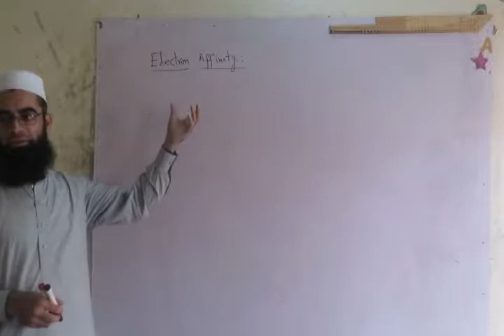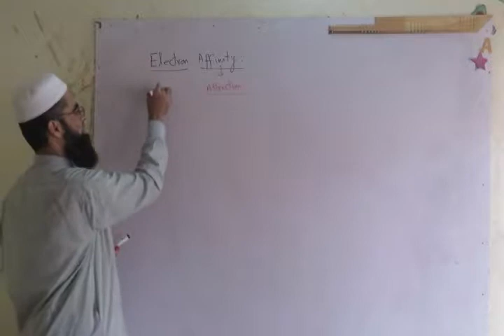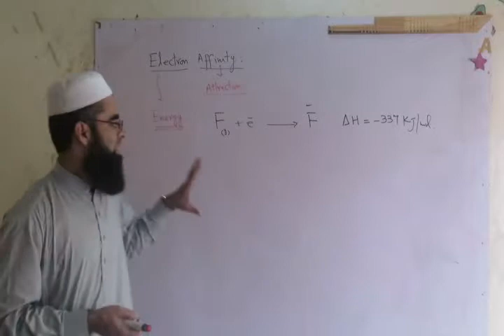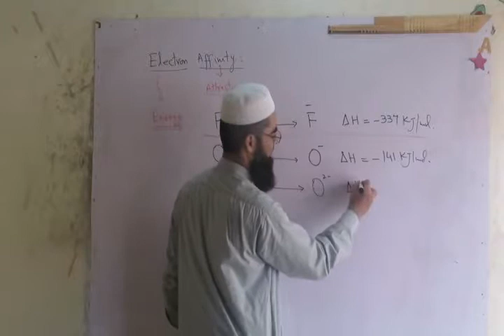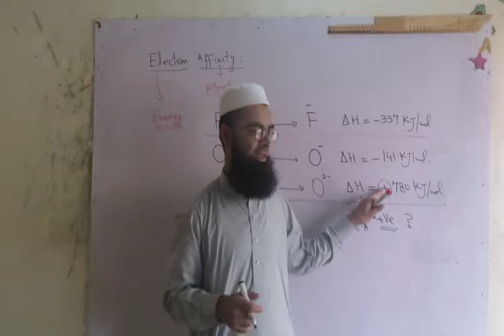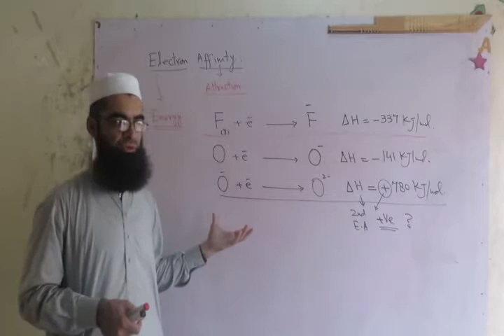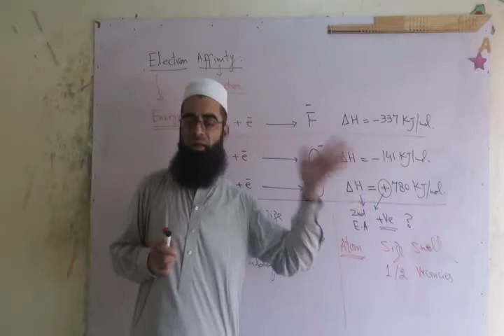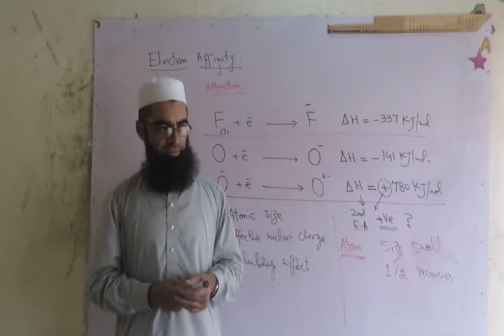FSc Chemistry part II Topic Electron affinity and trend in periodic table in urdu by shafiq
Aslam o Aliakum!
 Hope that you will be in the best of your health and knowledge. This is a little effort here to enhance learning capabilities of F.Sc students. Chemistry is the science of chemicals and to understand it its basic concepts should be strong. The description in the video lectures is in simple urdu/ hindi / Punjabi so that the students can grasp the idea well. The real classroom environment is provided to make students feel easy. Reasoning questions are also discussed and exercise questions are also solved during the lectures.
 Suggestions regarding improvement in this work will be highly appreciated.
Regard:
 Shafiq ur Rehman
 M.Sc Chemistry (ICPU)